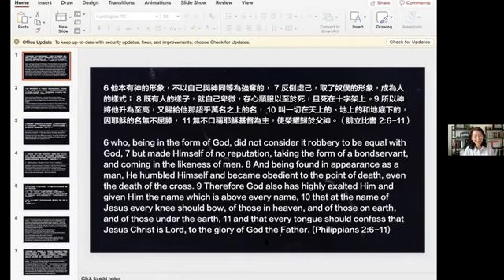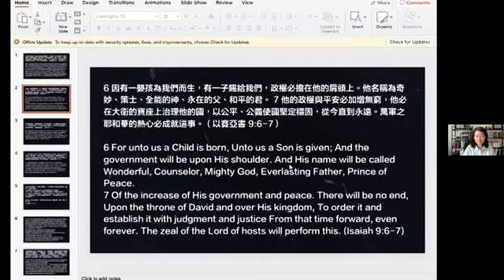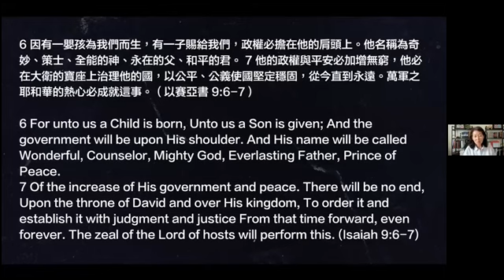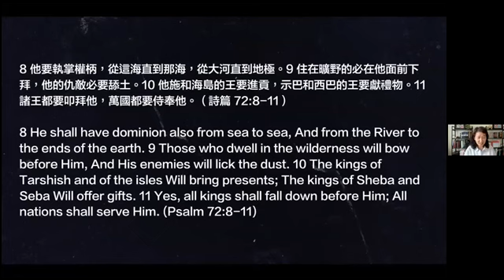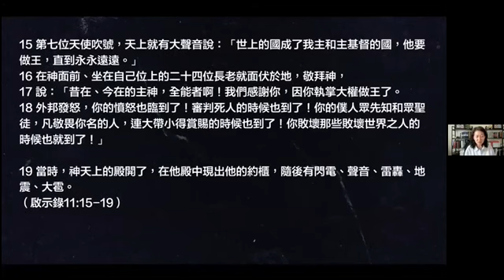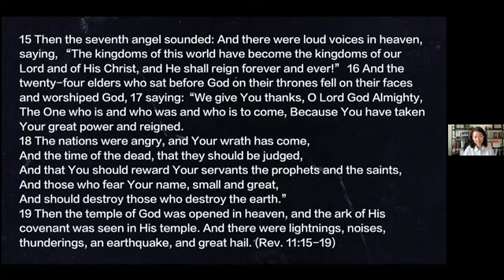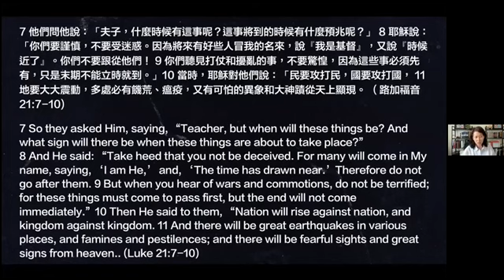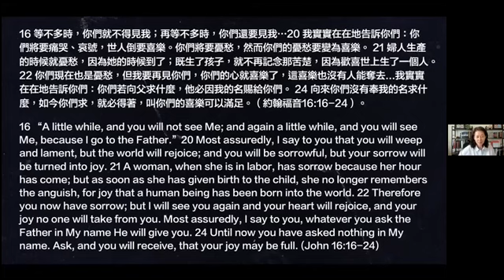TCA主日聚会Sunday Service ft. Pastor Nicole Tsai 20210905